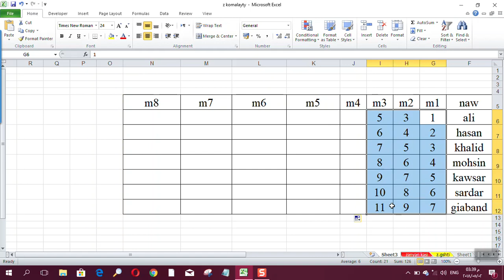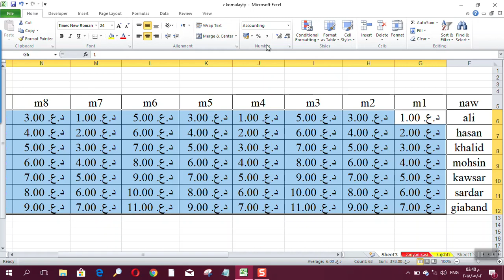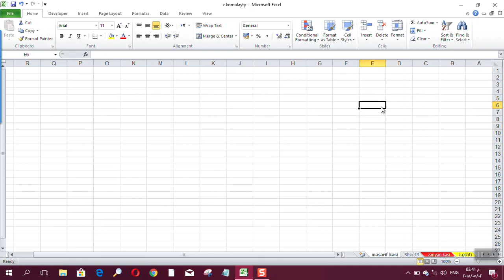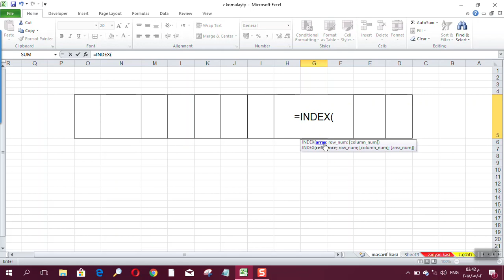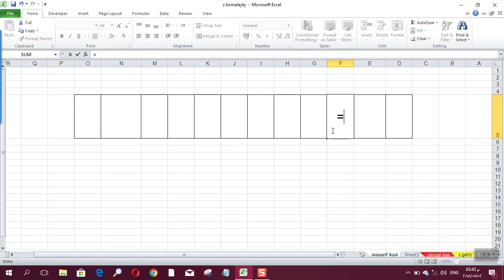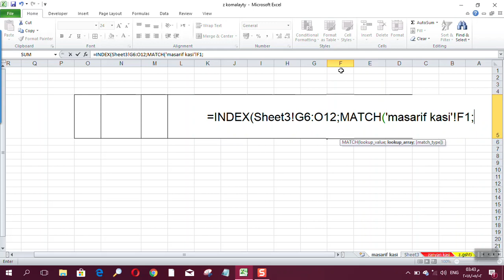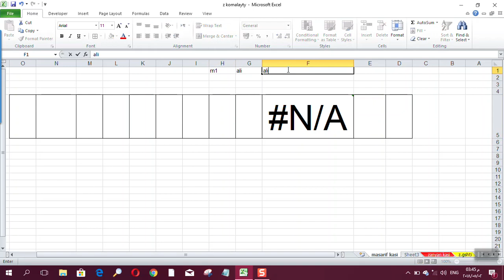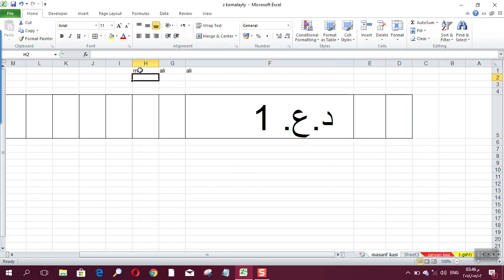2018 05 02 -INDEX AND MATCH - SORAN UNIVERSITY MOHHSIN KHALID